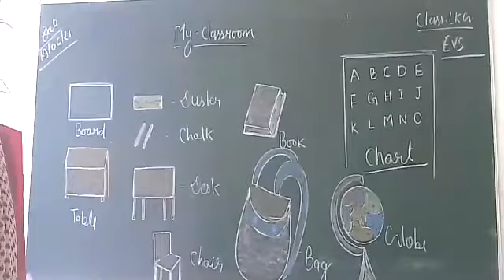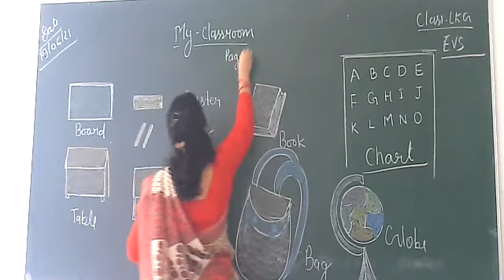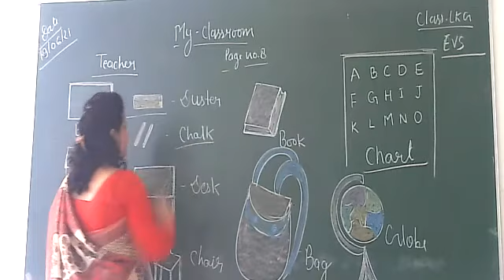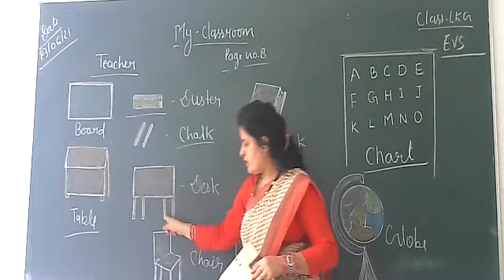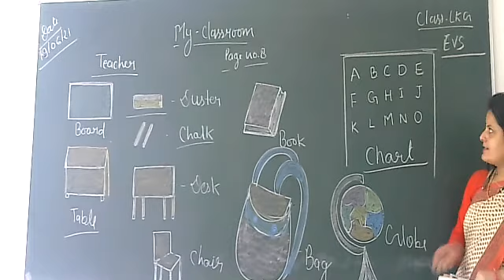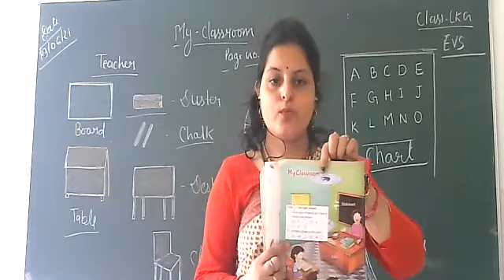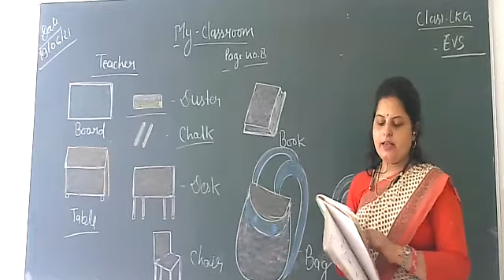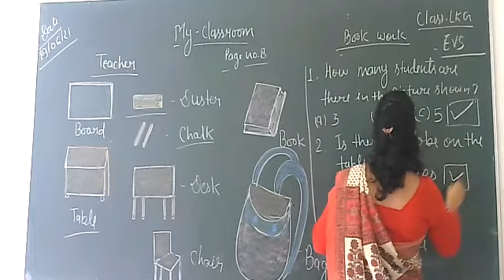Class- Lkg /Evs /My Classroom